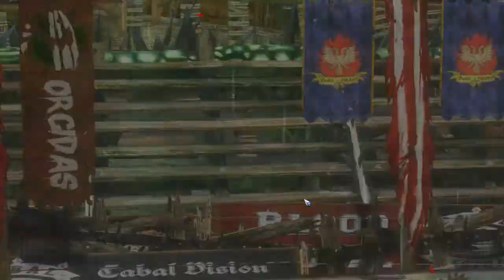Let's Play Blood Bowl 2 - Harbingers of Annoyance vs Lizardmen (1150)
These Nurgle might not be the harbingers of the apocalypse, but they can be rather annoying if you have a bad day. Watch as I struggle to learn how to play this new team in the open ladder!
Game settings: Cabalvision Official League - Open Ladder II

Blood Bowl 2 is a turn-based strategy sports/fantasy game developed by Cyanide Studios, adapted from the board game made by Games Workshop. It is avaliable for purchase on Steam.